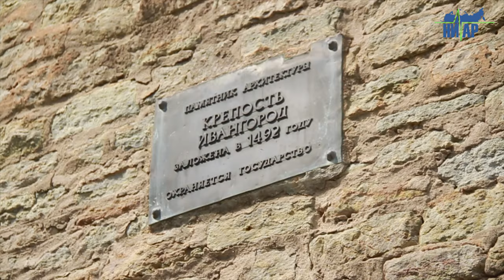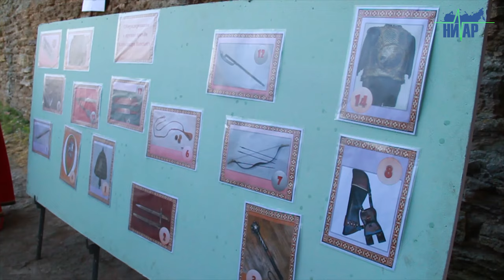Яркие, умные, красивые и весёлые «оторвались» в Ивангороде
Подробнее: ivangorod.press